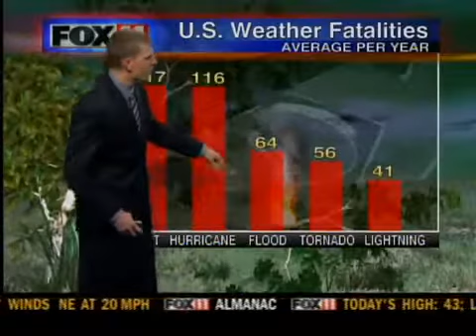U.S. tornado count above average